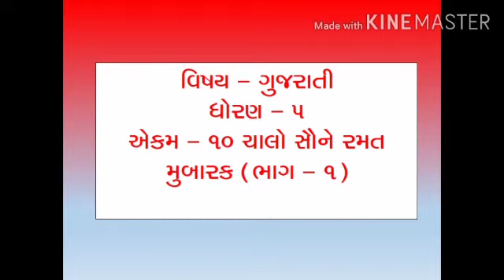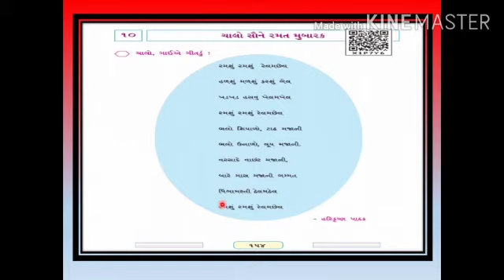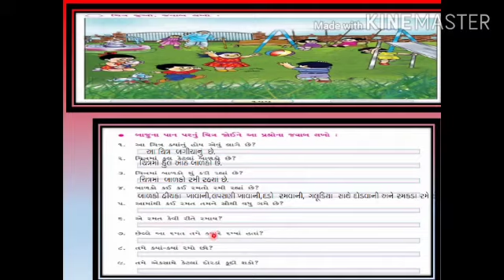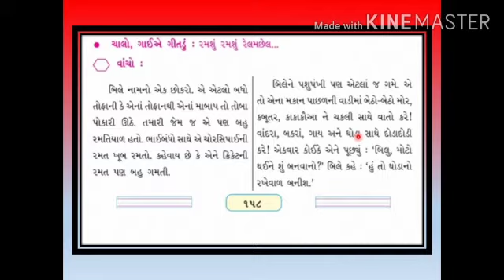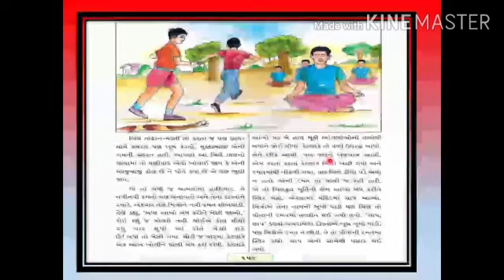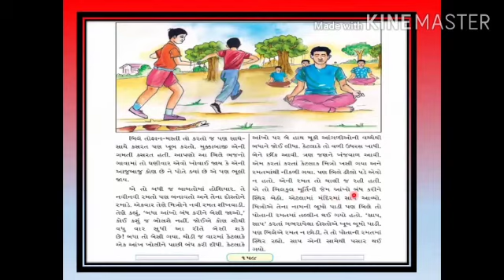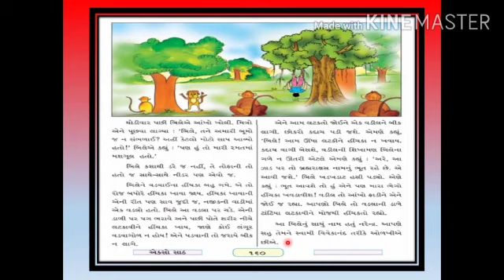Class 5 / Gujarati / L 10 chalo savne ramat mubarak ( Part 1)